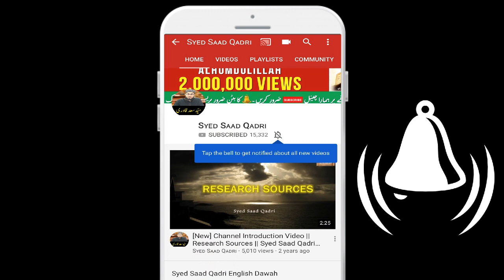Aurat ka masjid ja kar namaz padhna kaisa